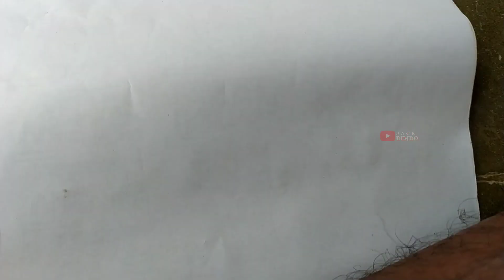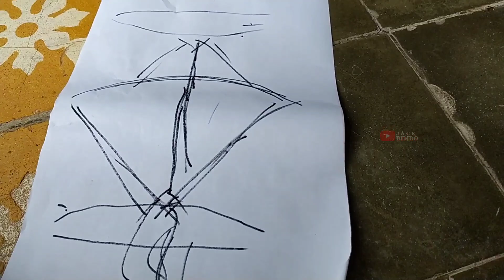WOWW 😱 UNCLE BOCIL BIKIN LAYANGAN IKUT - KUTAN PAKE GUANGAN GUYS TENGOK YUK !! LAYANGAN IKUTAN MINI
• Likes & Share Sebanyak Banyaknya ya :)

Description :
Semoga kalian suka & terhibur ya :D

Instruction :
Thankyou kalian sudah klik video ini silahkan kalian tonton dan support channel ini dengan like & share sebanyak banyaknya agar aku lebih semangat bikin kontennya kalian tonton semua video aku jangan di skip skip tonton semua sampai habis dan jangan lupa kalian SUBSCRIBE!!!
Selamat menonton semoga kalian terhibur Enjoyyyy
Trimakasi :D